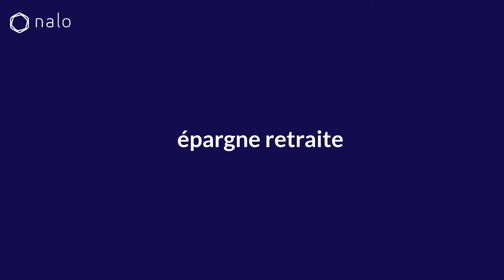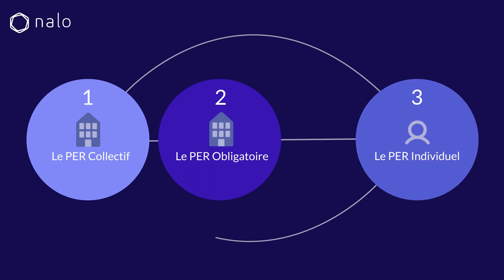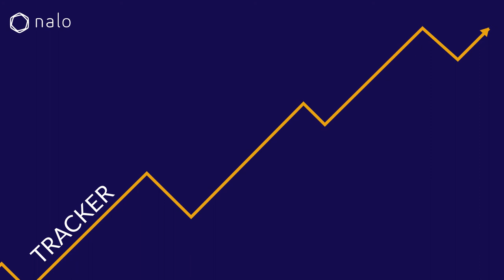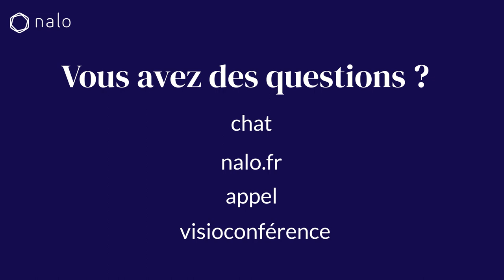Nalo vous explique le Plan Épargne Retraite (dit PER)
🦕 Les contrats d’épargne retraite existent depuis des dizaines d’années…

Avec la loi Pacte, ils ont tous été transformés en Plan Épargne Retraite (dit PER).

💡 Nous espérons que vous y verrez plus clair après cette vidéo.

Liens cités dans la vidéo :

☎️ Notre numéro de téléphone, 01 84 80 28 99